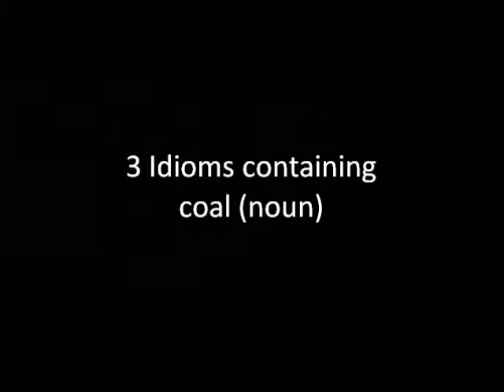3 Idioms containing coal (noun)